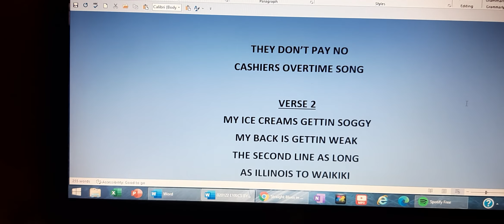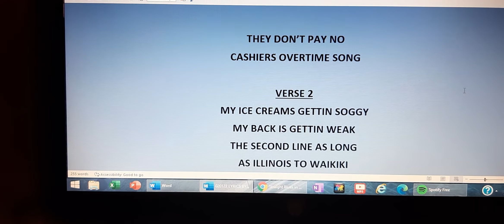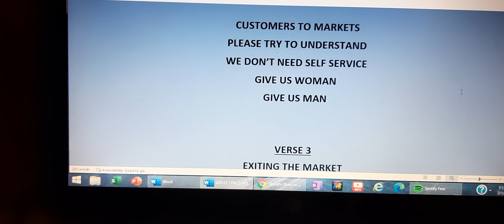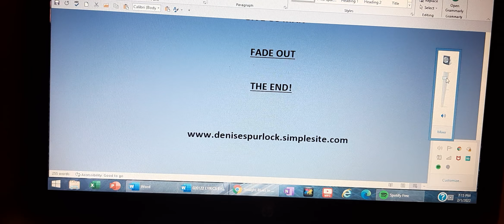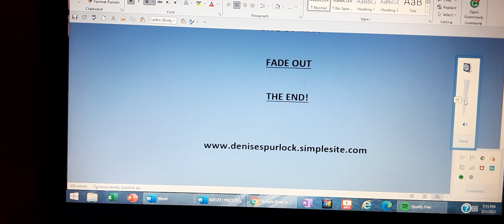NO OVERTIME BLUES WRITTEN BY DENISE SPURLOCK AND INNKEEPER STUDIO BACKING TRACKS